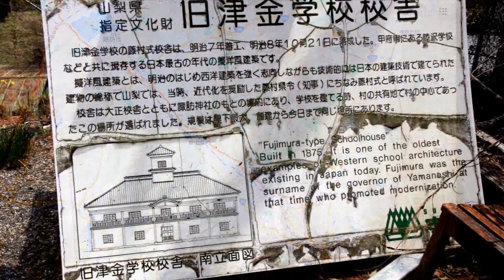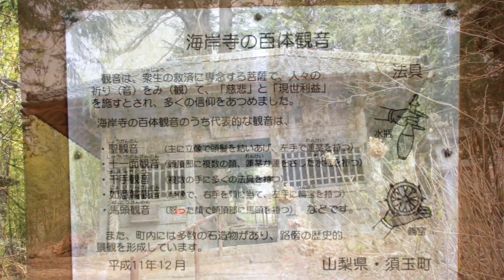春の甲州路 見所漫歩 2015年4月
撮影：藤本紘一
編集：シニアニュースダイジェストサロン